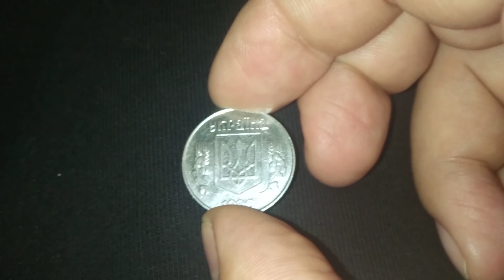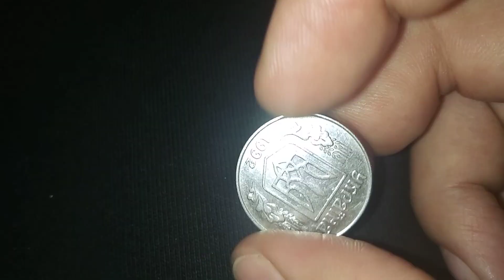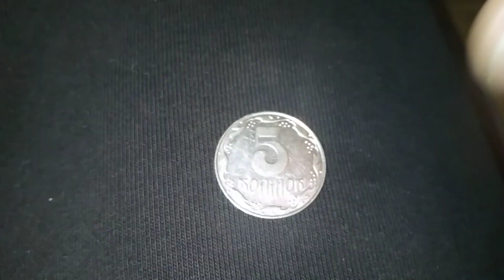5 копеек 1992 года КРУПНАЯ НАСЕЧКА 8000 гривен